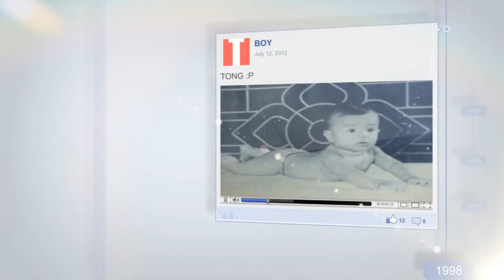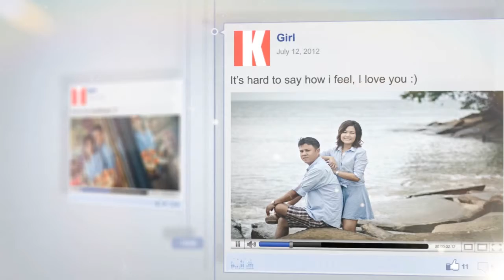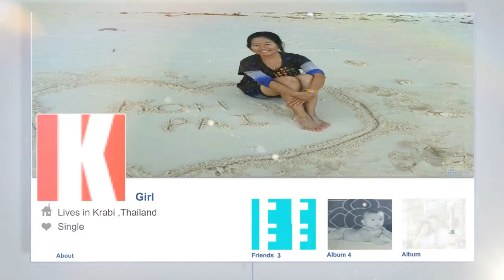งานแต่งงาน Wedding Event By BTH.inc (Re)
Congratulations
TONG & KAE ,Krabi ,Thailand.